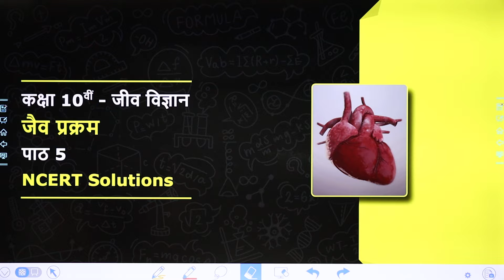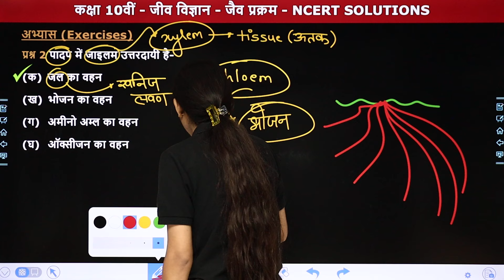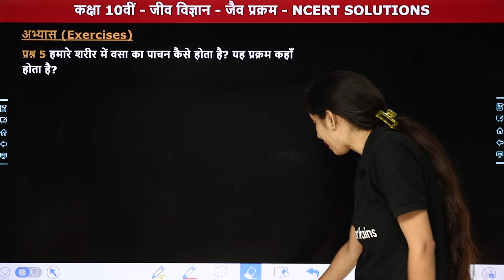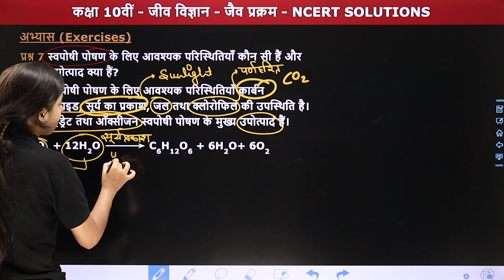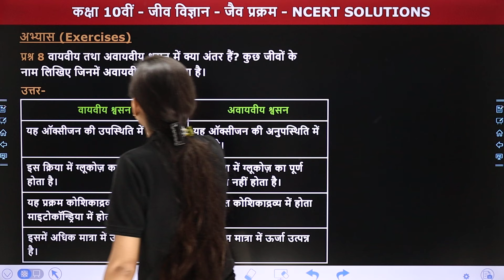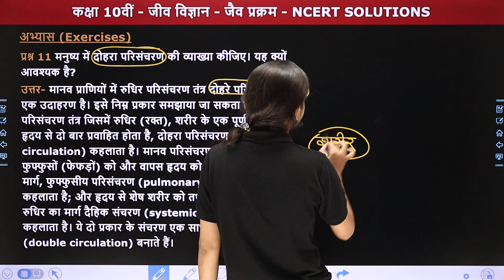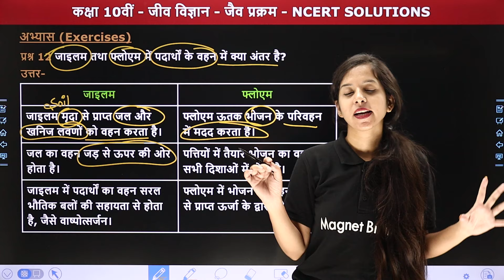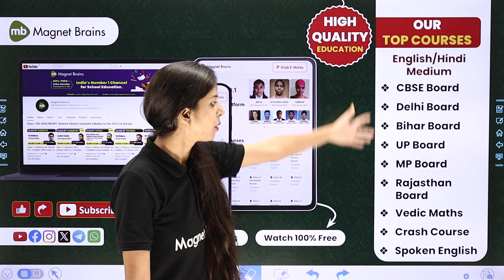Biological Process (जैव प्रक्रम) - NCERT Solutions | Class 10 Science Ch 5 | State Board 2024-25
✔️ Class: 10th
✔️ Subject: Science : Biology / विज्ञान : जीवविज्ञान
✔️ Chapter Name: Biological Process /जैव प्रक्रम (Chapter 5)
✔️ Topics Covered In This Video (By Anamika ma'am): इस वीडियो में अनामिका मैम कक्षा 10वीं "जीवविज्ञान" के अध्याय "Biological Process /जैव प्रक्रम" का टॉपिक "NCERT Solutions" पढ़ायेंगी । यह वीडियो विद्यार्थियों को इस अध्याय के टॉपिक को समझने में बेहतर मदद करेगा एवं  विद्यार्थियों को उनके  विषय में बेहतर परिणाम प्राप्त करने में मदद करेगा।
00:00:00 Topic Overview
00:01:39 अभ्यास (प्रश्न 1 से 5)
00:13:22 अभ्यास (प्रश्न 6 से 10)
00:29:09 अभ्यास (प्रश्न 11 से 13)
00:39:46 Website Overview

chapter 5 science class 10 ncert solutions
life processes class 10 notes magnet brains hindi medium
class 10 science chapter 5 life processes
class 10 science chapter 6 biological process
class 10 science chapter 5 hindi medium जैव प्रक्रम
class 10 science life processes